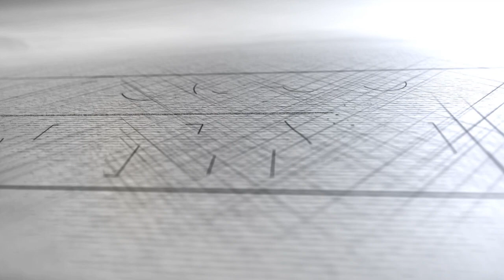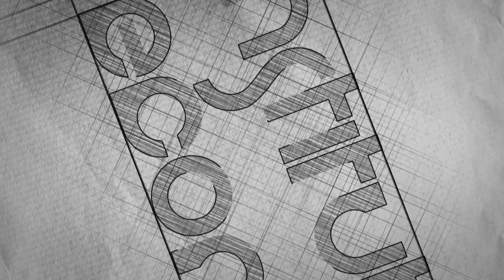Aula 05 | Sérgio Buarque de Holanda | Prof. Denis Maracci Gimenez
Bibliografia básica

HOLANDA, Sérgio Buarque de. Raízes do Brasil. Rio de Janeiro: Ed. José Olympio, 1994 (1ª edição, 1936). (Cap. 5)
HOLANDA, Sérgio Buarque de. Visão do Paraíso - os motivos edênicos no descobrimento e colonização do Brasil. São Paulo: Companhia Editora Nacional, 1977. (Prefácio à segunda edição, 1968 e Capítulo XII – “América portuguesa e Índias de Castela”).

Bibliografia para os seminários

HOLANDA, Sérgio Buarque de. Caminhos e Fronteiras. São Paulo: Companhia das Letras, 2001. (Parte I – capítulo 1: “Veredas de pé posto” e Parte II – capítulo 1: “Tradição e transição” e capítulo 2: “Os trigais de São Paulo”)
HOLANDA, Sérgio Buarque de. Monções. São Paulo: Brasiliense, 1989. (capítulo 1 – “Os caminhos do sertão”)
HOLANDA, Sérgio Buarque de. História Geral da Civilização Brasileira (Tomo II – vol. 7: “Do Império à República”). Rio de Janeiro: Bertrand Brasil, 2005. (livro quarto – capítulo IV: “As influências regionais - o baianismo e a tradição – a pátria paulista”)

Bibliografia complementar

CÂNDIDO, Antônio. “O significado de Raízes do Brasil”. Prefácio. In HOLANDA, Sérgio Buarque de. Raízes do Brasil. 17ª ed. Rio de Janeiro, J. Olympio, 1984.
BARBOSA, Francisco de Assis (org.) Raízes de Sergio Buarque de Holanda. Rio de Janeiro: Rocco, 1989.
SOMBART, Werner. El burguês: contribuición a la historia espiritual del hombre económico moderno. Madrid: Alianza Editorial, 2005 (1ª edição alemã, 1913). (Capítulo XXI – “La contribuición de las fuerzas morales al desarrollo del espiritu capitalista”)
NOVAIS, Fernando. “De volta ao homem cordial” in: Aproximações. São Paulo: Cosac Naify, 2005.